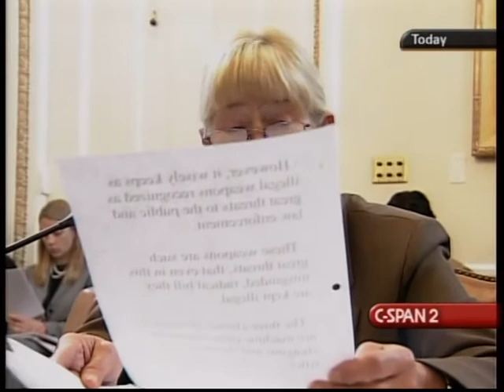Legislative Debate Rules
Legislative Debate Rules - House Committee on Rules - 183694-1-DVD - 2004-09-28 - Members discussed the language of and possible amendments to a proposed Federal Marriage Amendment and a repeal of the ban on handgun sales in the District of Columbia.   Filmed by C-SPAN. Non-commercial use only.